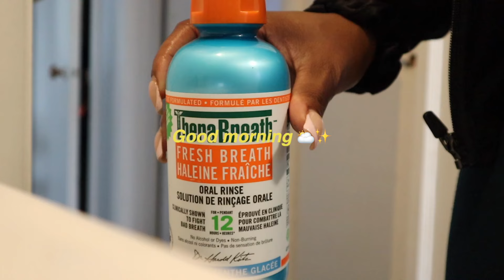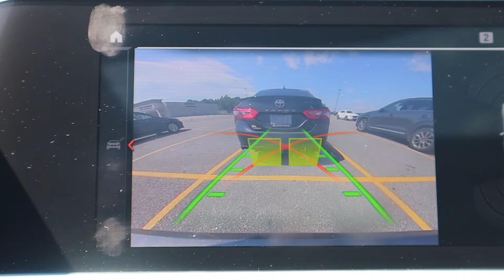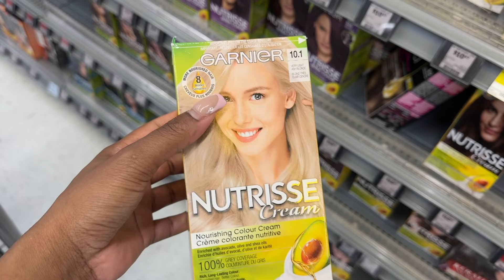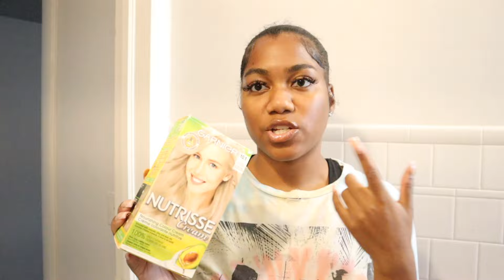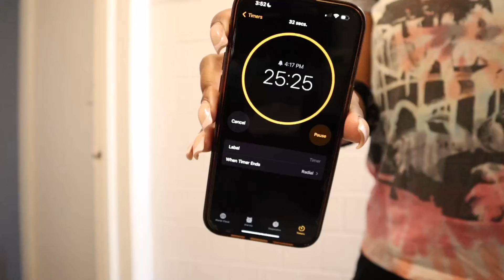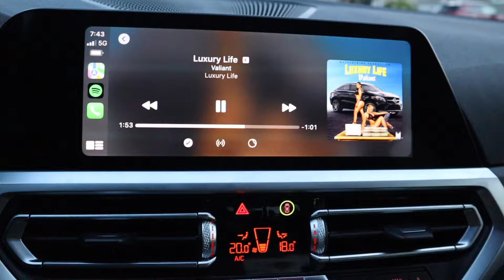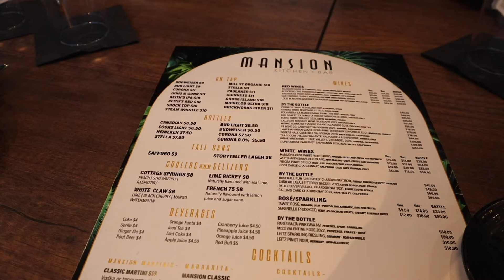24TH BIRTHDAY VLOG 🎂✨| birthday glow up, celebrating with friends& family, dinner, its virgo season!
24TH BIRTHDAY VLOG 🎂✨| birthday glow up, celebrating with friends& family, dinner, its virgo season!

birthday vlog, throwing the ultimate birthday party, aesthetic birthday party, grwm birthday, birthday glow up,  birthday preparation,  party, get ready with me, get ready with me birthday edition, my  birthday vlog, what i got for my birthday, birthday haul, 24th birthday vlog, turning 24, my 24th birthday vlog, staying the night at a hotel, the ultimate birthday vlog, Cameesha Adams, ,halloween  ideas, day in my life, fun vlog, what i did for my birthday party, turning 24, 24th birthday party